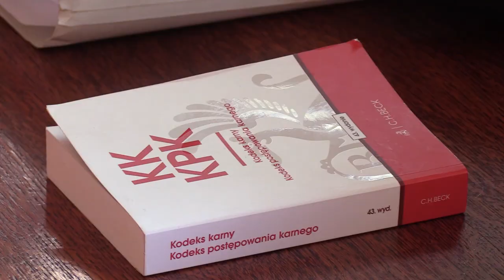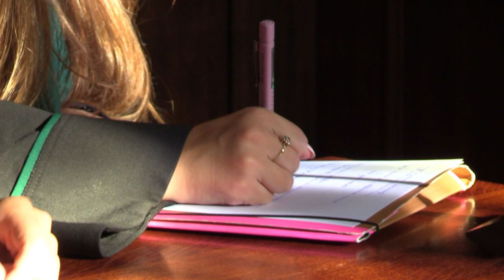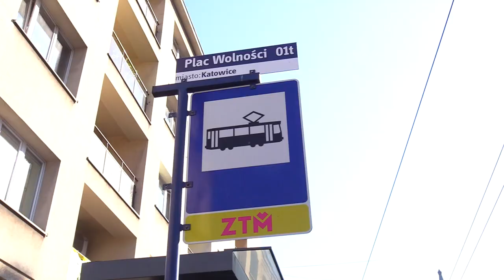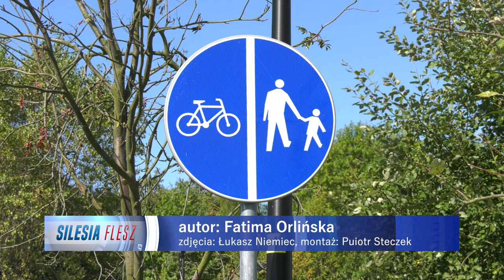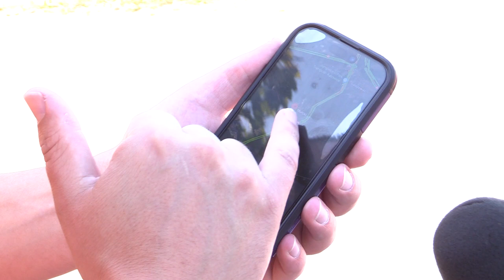Silesia Flesz 27.09.2023